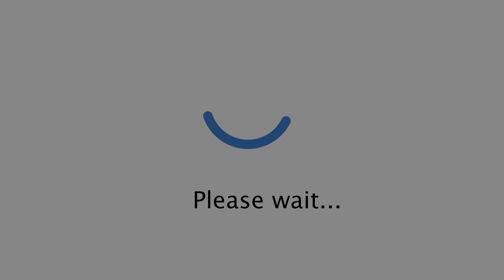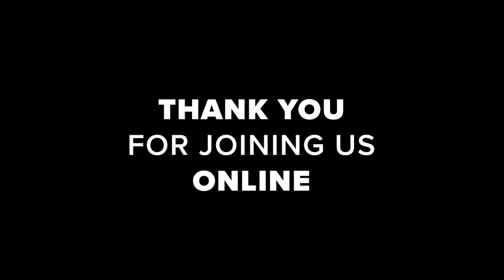Luke 3:23 - 4:15 - The Temptation of Jesus Christ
This week Pastor Jeff takes us through Luke 3:23 - 4:15 and tells us what it means that Jesus defeated temptation.